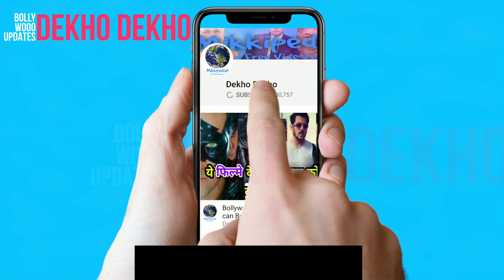Salman Khan On World Environment Day, Swach Bharat, Salman Khan Simple Gesture